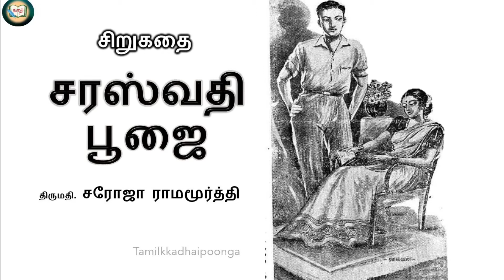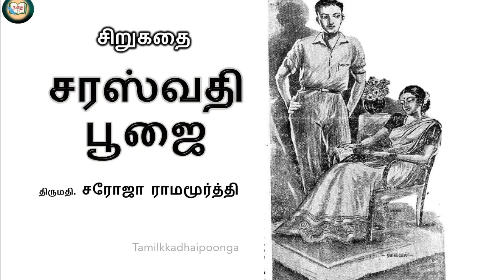Saraswathi Puja | Short story | சரஸ்வதி பூஜை சிறுகதை | Saroja Ramamurthy Stories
திருமதி சரோஜா ராமமூர்த்தி அவர்கள் எழுதிய சிறுகதை -  "சரஸ்வதி பூஜை"

Saraswathi Poojai is an interesting short story written by Tmt.Saroja Ramamurthy.

8. Motivational Stories